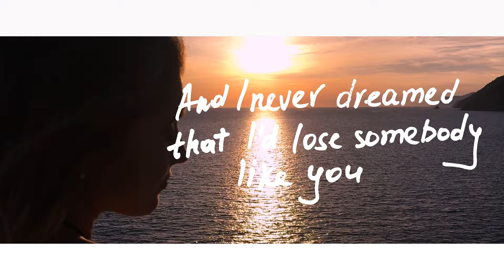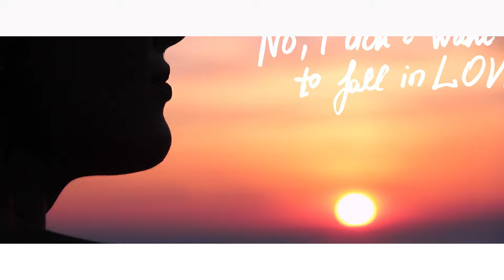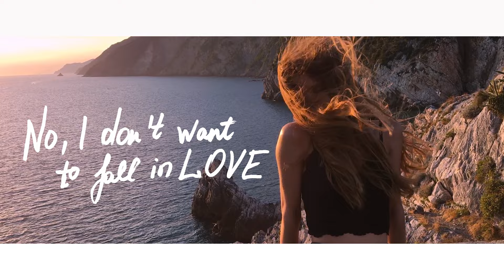Chris Isaak - Wicked Game | Max Oazo feat. Camishe (cover) | Official Lyrics Video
Hey everyone! this is my cover of the beautiful track, "Wicked game" by Chris Isaak. One of my all time favorites!

Chris Isaak - Wicked Game Lyrics

I'd never dreamed that I'd meet somebody like you
And I'd never dreamed that I'd lose somebody like you
No, I don't want to fall in love
With you
With you
What a wicked game you played to make me feel this way
And I don't want to fall in love
With you
I'd never dreamed that I'd love somebody like you
With you
With you
Songwriters: Chris Isaak

Chris Isaak - Wicked Game (cover) | Max Oazo feat. Camishe | Official Lyrics Video